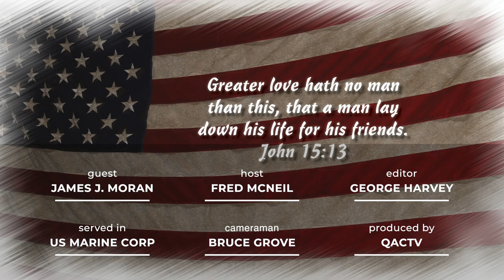Thank You for Serving - Veteran James J. Moran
Queen Anne's County, MD Veteran James J. Moran served in the U.S. Marine Corp from 1980 to 1984. He was an E-5 Sergeant in Marine Air Group 31, serving in the Far East, Korea and Japan.

Thank you for Service and for joining us on this journey we like to call, QACTV. For more information about QACTV go